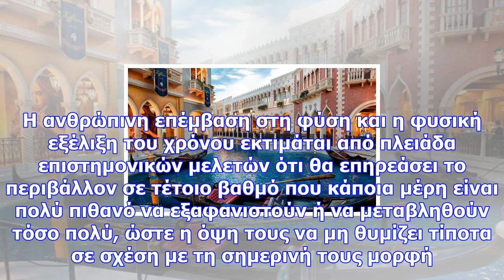Προσοχή! αυτά είναι τα 10 μέρη που πρέπει να δείτε πριν εξαφανιστούν για πάντα (vid)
Newsbomb 1 Ο χρόνος και η κλιματική αλλαγή αλλάζουν διαρκώς την όψη του πλανήτη μας. Η ανθρώπινη επέ...